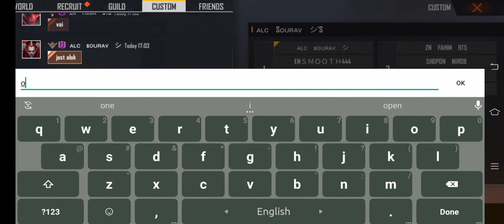After long time😑/Game play with G G Arafat/Need support ❤️💌